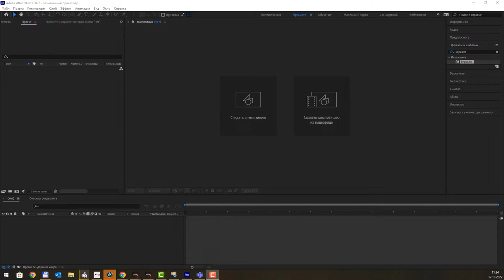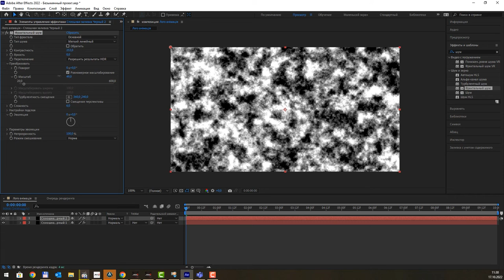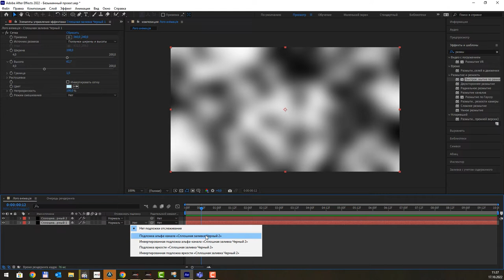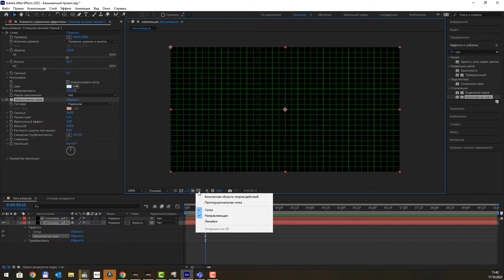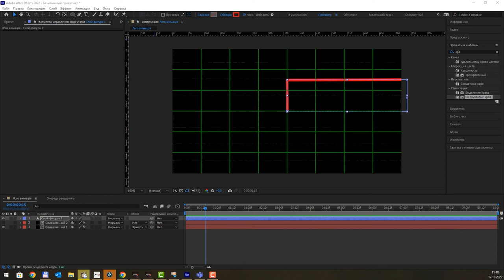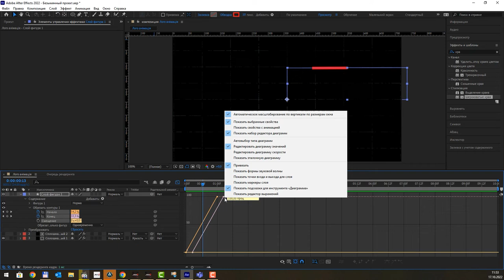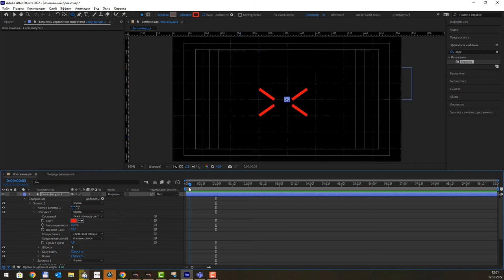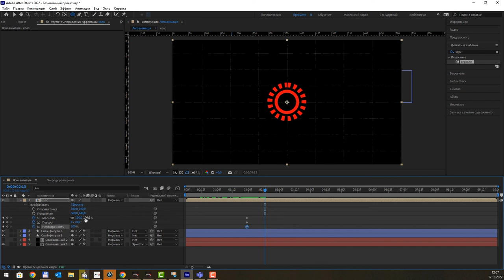After Effects анімація логотипу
Аніматори форм та ефектів.